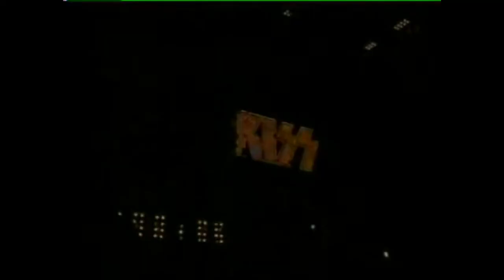KISS - Live in Tokyo | March 13th, 2001 | Off The Soundboard Audio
I took the footage from the poor quality web stream and synced it up to the best of my ability with the newly released Off The Soundboard album for a better quality version of the show. Enjoy!